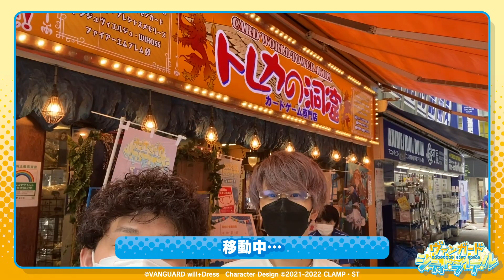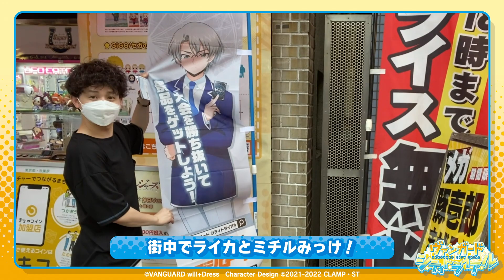【小笠原仁×伊藤昌弘】ヴァンガードシティトライアル謎解きやってみた！【7/22-8/7開催】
狐芝ライカ役の小笠原仁さんと石亀ザクサ役の石亀ザクサさんにヴァンガードシティトライアルの謎解きを体験していただきました！

※撮影環境の都合上一部音声が聞こえにくい場面がございます。ご了承いただけますと幸いです。
■開催時期
7/22(金) 〜 8/7(日) 開催

■「あそびかた教室」を開催！
 期間中に秋葉原/大須/日本橋で「あそびかた教室」を開催！

「ヴァンガードが気になるけど、あそびかたが分からなくて・・・」
「トライアルデッキを買ったけど、まだちょっと不安で・・・」
そんなあなたにオススメ！

デッキは貸し出しのものをご用意しておりますので、
必要なものはやる気だけ！
ここからキミもヴァンガードをはじめよう！

■ ヴァンガードに関する「謎解き」イベントを開催
 期間中に秋葉原/大須/日本橋でヴァンガードに関する謎解きイベントを開催！
街中にちりばめられた謎を解いて景品をゲットしよう！

■「ファイト」イベントも盛りだくさん！
期間中は、毎日、ファイトイベントが秋葉原/大須/日本橋で開催されるぞ！
ヴァンガードを遊び尽せ！

■「記念グッズ」もいっぱい！
シティトライアル開催を記念して、
オリジナルグッズや購入キャンペーンをご用意！